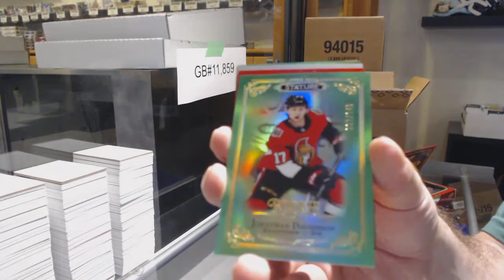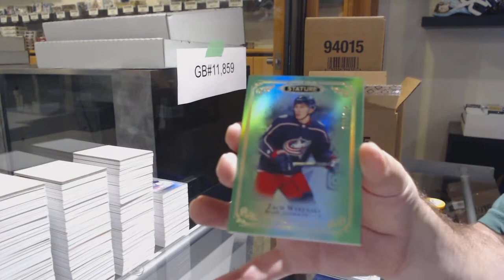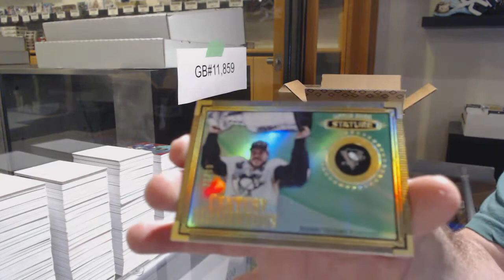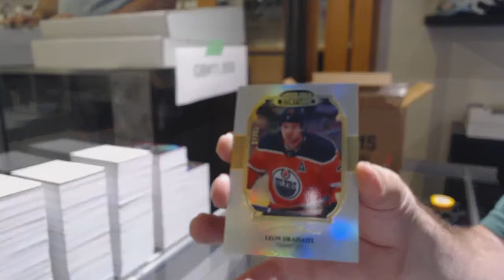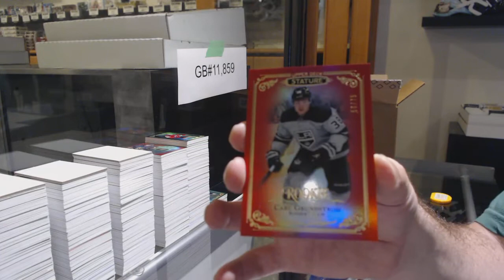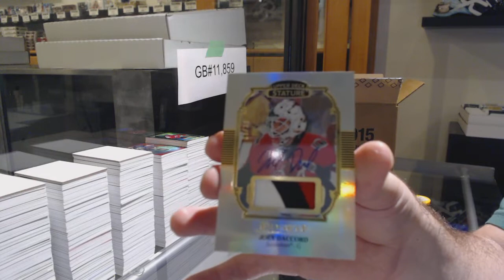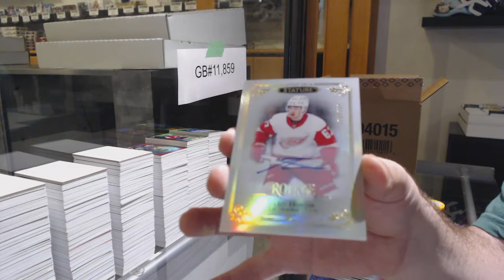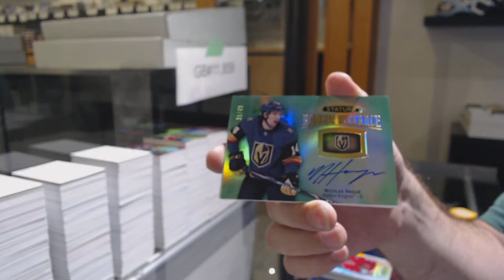19-20 Upper Deck Stature Hockey 48 Box Break - C&C GB #11,859